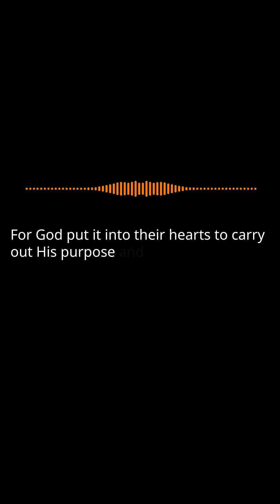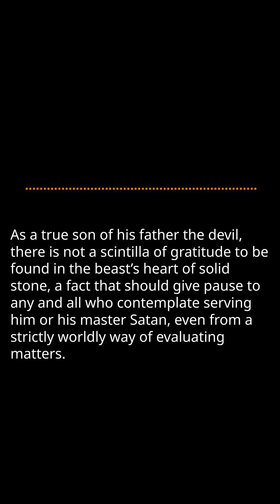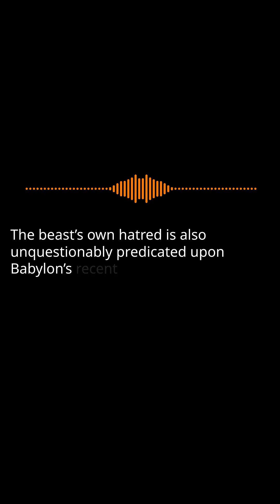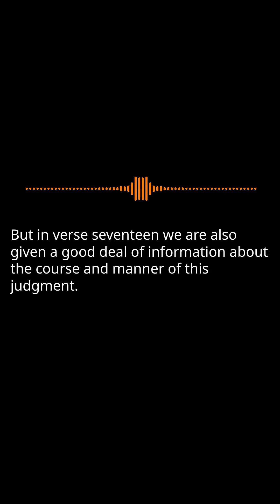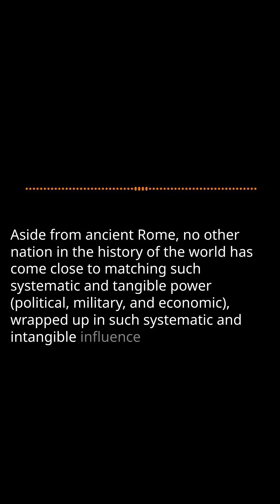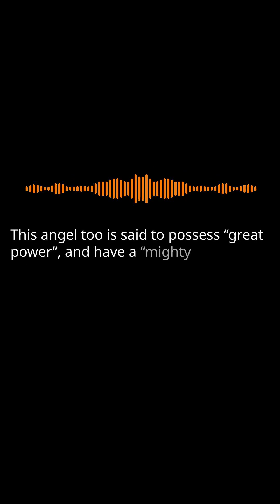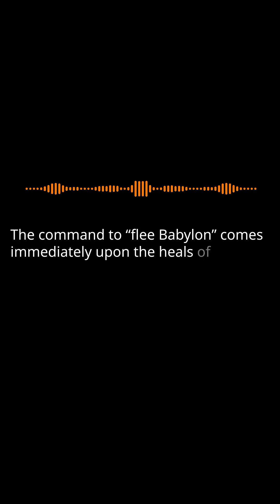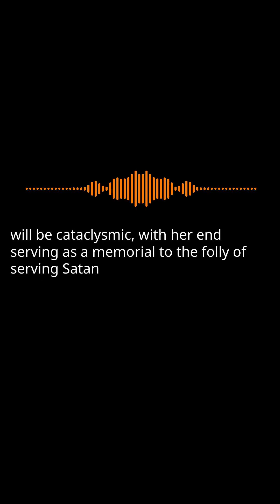The Coming Tribulation 5: Christ's Victorious Return Pt. 13